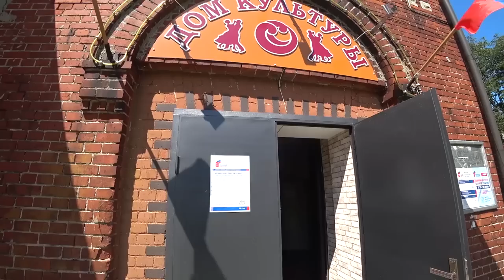ПРИМОРЬЕ - немецкая ШКОЛА / уникальный ПЛЯЖ / незаконная ПАРКОВКА